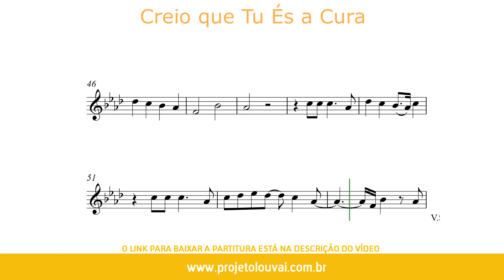Creio que Tu És a Cura - Gabriela Rocha - Partitura para Clarinete em Bb (COVER) - GRÁTIS